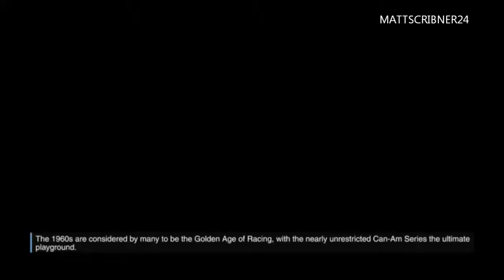Forza 5 Forzavista 1966 Chaparral #66 Chaparral Cars 2E TopGear car pack